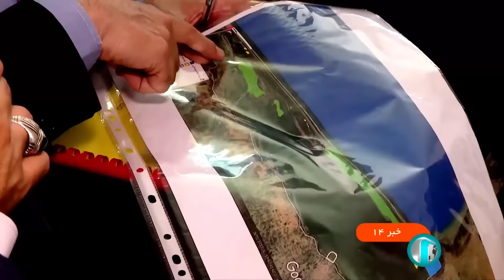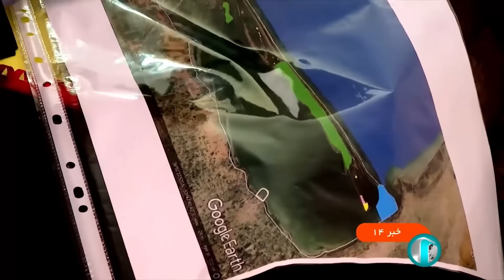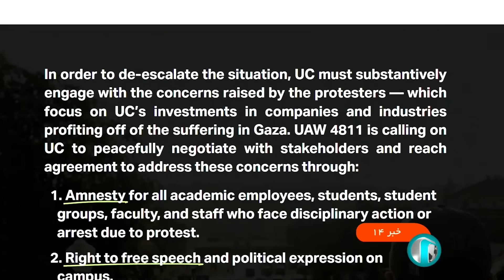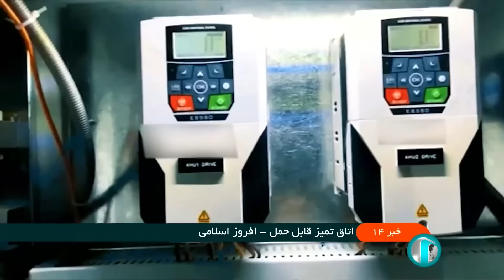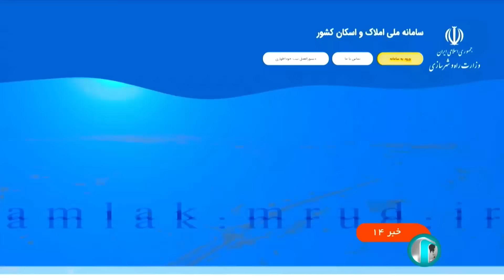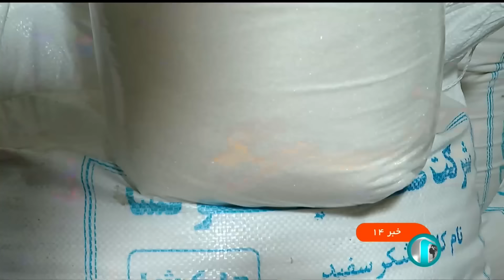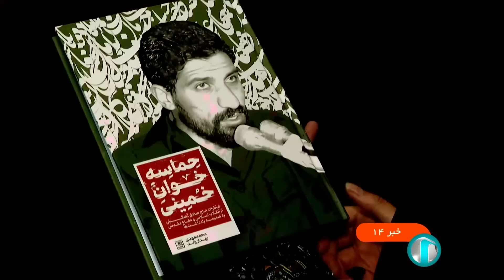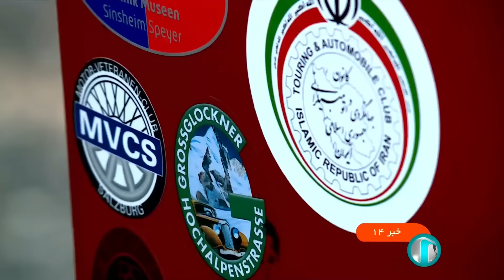خبر نیمروزی - جمعه 28 اردیبهشت 1403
آنچه در این ویدیوی خبری می بینید:
00:00 آغازبندی
00:22 رگبار باران در بیشتر مناطق خراسان رضوی و شمالی ادامه دارد
01:31 هواشناسی
02:42 نشست پیگیری های ویژه رئیس جمهور در مازندران برگزار شد
07:03 دومین روز از سفر مازندران رئیس جمهور
10:48 امکان دریافت کارت ورود به جلسات امتحانات نهایی تا ساعتی دیگر ممکن می شود
 14:39 آزمون استخدامی دبیری آموزش و پرورش برگزار شد
15:46 هواپیمای جنگی و توپخانه های رژیم صهیونیستی نوار غزه را از امروز صبح بارها بمباران کردند
17:19 حماس: دشمن صهیونیستی با بمباران خود هفتاد درصد اسرای خود را از بین برده
18:44 ارتش یمن یک پهباد آمریکایی را در مارب سرنگون کرد
19:18 پهبادهای رژیم صهیونیستی به جنوب لبنان حمله کردند - گفتگو با حسن عظیم زاده
22:45 نخستین محموله سلاح های تعلیق شده آمریکایی به فلسطین اشغالی رسید
23:38 صدها هزار تن از مردم یمن در حمایت از غزه در صعده تظاهرات کردند
24:25 با وجود سرکوب تجمع های دانشجویان آمریکایی کارکنان هم به این تجمع ها پیوستند
27:09 ادامه واکنش های دانشجویی به جنایات در غزه
27:59 ادامه راهپیمایی جمعه های خشم و انزجار
28:42 نماز جمعه تهران
29:41 نخستین مراسم دعای کمیل حج 1403 در مدینه برگزار شد
31:39 طراحی و ساخت اتاق تمیز قابل حمل
34:31 پزشکان مکلفند از دستگاه کارتخوان استفاده کنند
35:43 مالکانی که اطلاعات خانه های خود را در سامانه ی املاک و مسکن ثبت نکنند مشمول مالیات خانه های خالی می شوند
38:20 بازار شکر
41:20 جشن بزرگ امام رضایی ها امروز در تهران برگزار می شود
42:07 مراسم گرامیداشت بازگشت ناوگروه 88